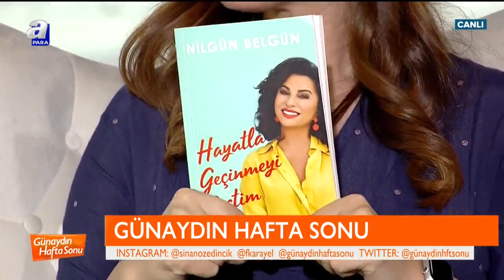Nilgün Belgün, Yeni Kitabı "Hayatla Geçinmeyi Seçtim" Hakkında Konuştu.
A Para Televizyonu'nun eğlenceli ve renkli içeriklerini keşfetmeye hazır mısınız? A Para Eğlence kanalında, ünlü konuklarla yapılan çarpıcı röportajlar, magazin dünyasının en son gelişmeleri ve eğlenceli anlarla dolu videolar sizleri bekliyor! Hem güncel hem de arşiv içeriklerimize ulaşabilirsiniz.

Ünlü isimlerin konuk olduğu programlar, ilgi çekici açıklamalar, arşivdeki unutulmaz anlarla dolu bu kanal, A Para Televizyonu'nun eğlence dünyasındaki en çarpıcı videolarını sizlerle buluşturuyor.